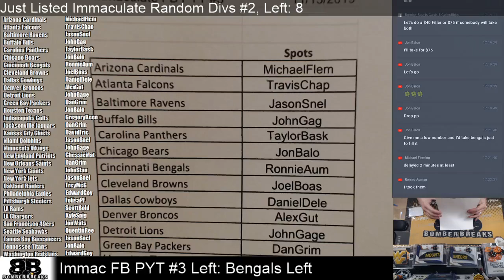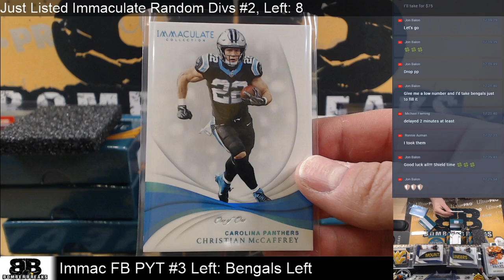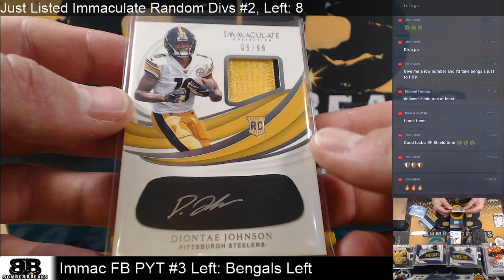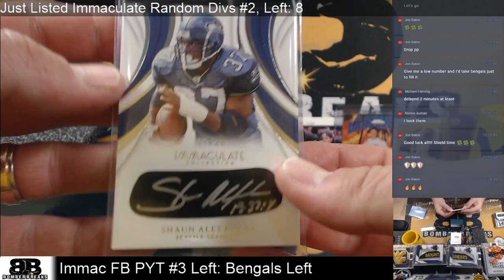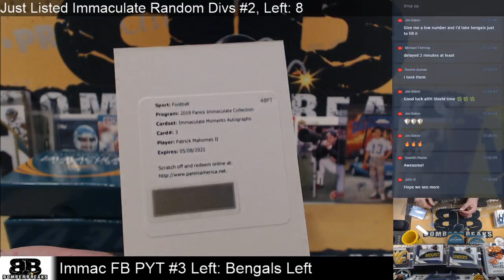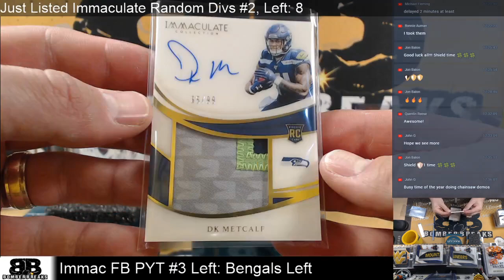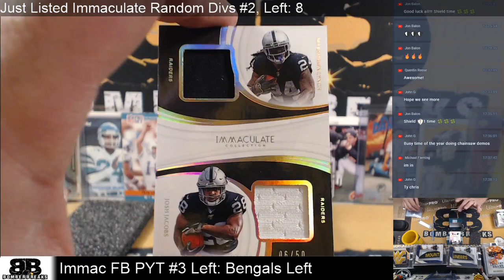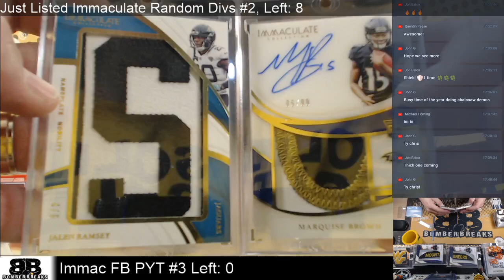2019 Immaculate Football Pick Your Team #3 Case Break 11 15 19